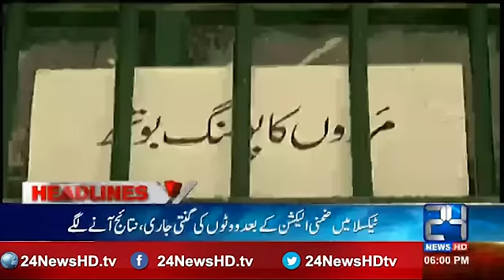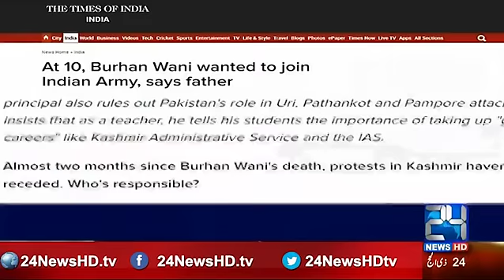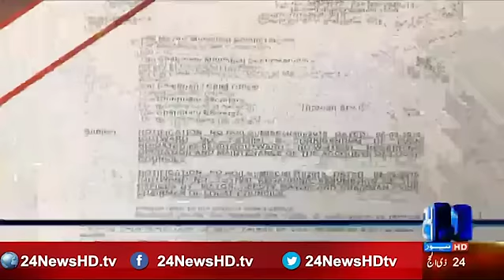News Headlines 06 : 00 PM 26 September 2016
24 News HD is one of the leading news channels of Pakistan bringing you the latest current affairs from Pakistan and around the world.